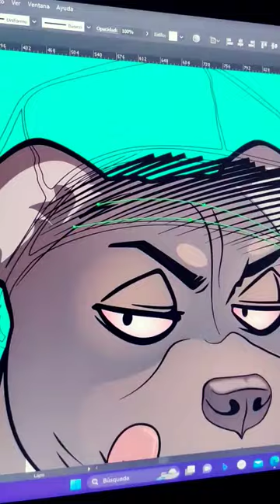work in progress